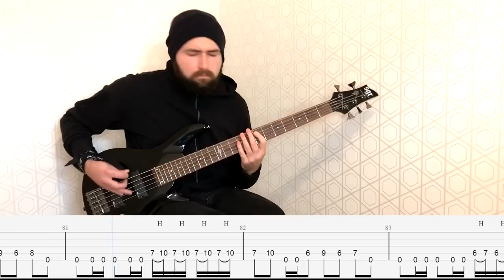Vision Bleak - The Demon of the Mire Bass Cover (Tabs)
Thanks for checking out my bass cover of 'The Demon of the Mire' by Vision Bleak! If you enjoy my videos and would like to support what I do, there are a few ways to contribute: